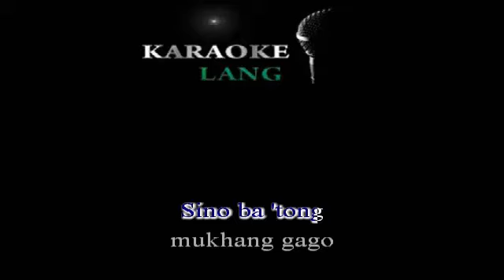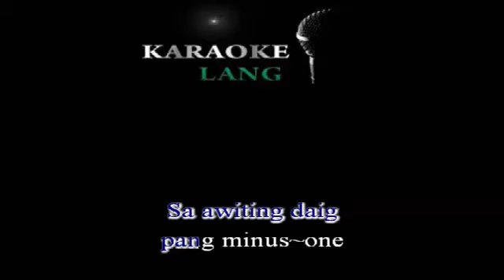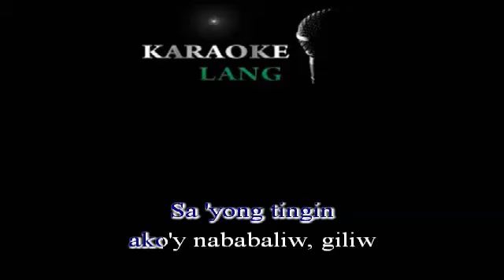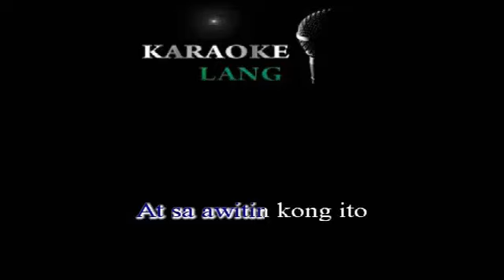OPM Karaoke HARANA by Parokya ni Edgar!!!yubitubi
Filipino Songs With Lyrics